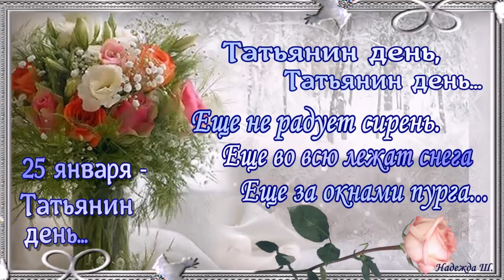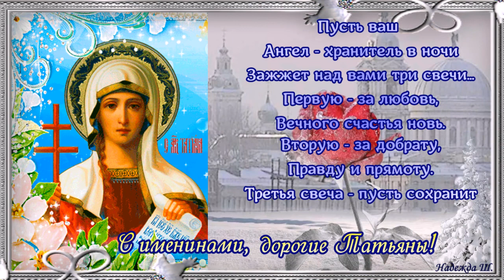ТАТЬЯНИН ДЕНЬ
С именинами, c днем Ангела вас, дорогие Татьяны!